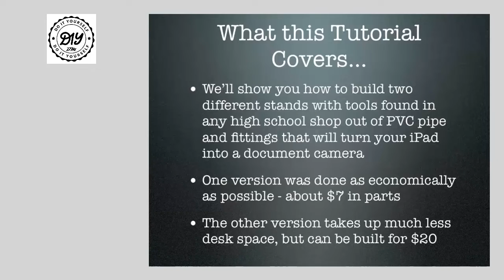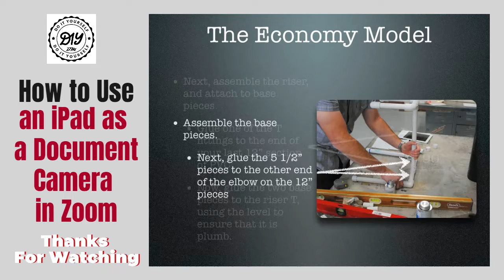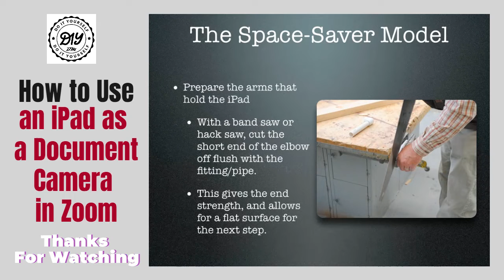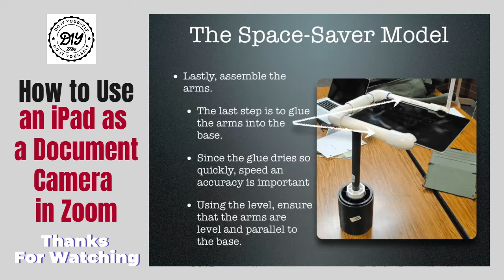DIY iPad stand Turn your iPad into a documentary camera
In this video we'll explain how to build two different brackets with PVC pipes and fittings, in order to turn your iPad into a documentary camera. The first stand was made in the most economical way possible - about 7 dollars in parts. While the second bracket takes up much less space on the desk, but can be built for only 20 dollars.